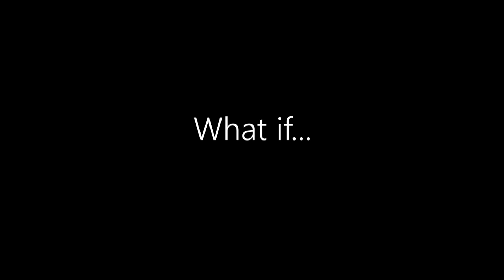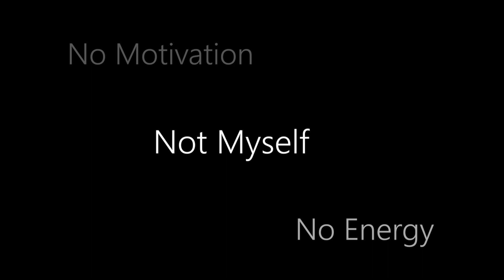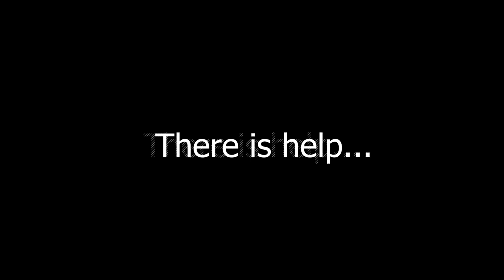Mental Health Awareness: Ash's Story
This May TeamBCSD is recognizing MentalHealthAwarenessMonth. One of our eighth graders wanted to share her mental health recovery story with us in hopes that it helps others. It’s OK to ask for help when you need it. The Mental Health Hotline is 988. Kern’s Mental Health Hotline is and the Suicide Prevention Lifeline can be reached by phone at or by texting 838255.